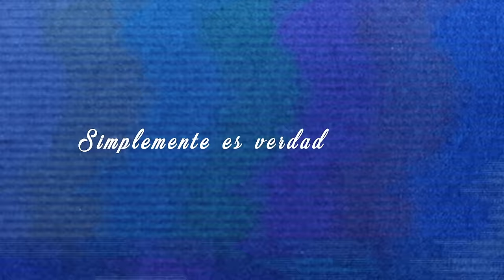Daniel, Me Estás Matando - Es Verdad (Video Oficial)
Y si de pronto me acelero
Y te repito que te quiero
Es verdad

Que si en tu piel sobran consuelos
¿Para que quiero ir al cielo?
Es verdad

Sé que eres tú en ésta y mil realidades
Eres cauce de luz, río de casualidades
No quisiera explicarte, solo sé que al mirarte
Simplemente es verdad

Que si tus ojos son la huellas
Que la eternidad destella
Es verdad

Eres acción y mi motivo
Eres amor definitivo
Eres la verdad

Simplemente es verdad

Créditos:
Giovanna Tommasi: Videoclip
Nacho Sotelo: Mezcla y coproducción
Alan Saucedo: Ingeniero de grabacion
Iván de la Rioja: Arreglo, producción, guitarra y coros
Daniel Zepeda: composición, arreglo, producción, baterías y voz
Jorge Chacón: Guitarras
Rubén Perea: Percusiones
Pablo González Sarre: Bajo
Masterización: Juan García
Estudio: Sony music (tracking), la puerca (voces)
Sello discográfico: Inmadurez Records
Diseño gráfico: Victoria Zepeda

Escucha a Daniel, Me Estás Matando en toda las plataformas digtiales